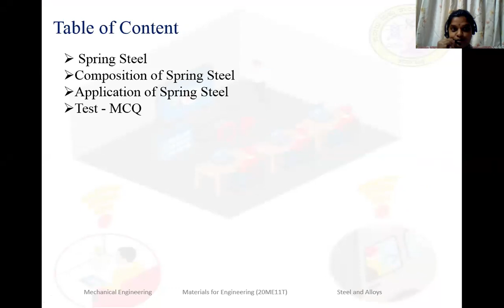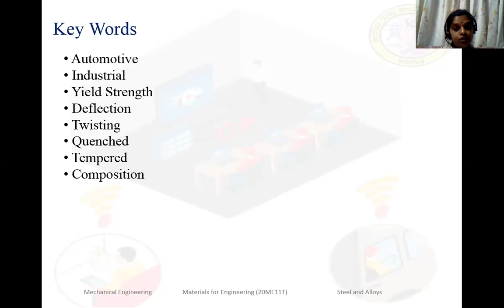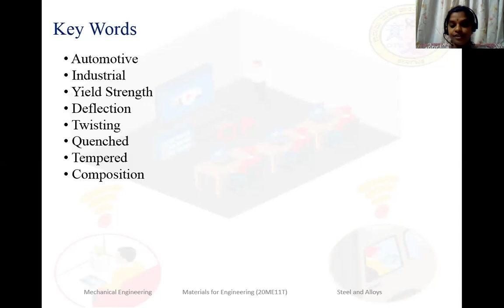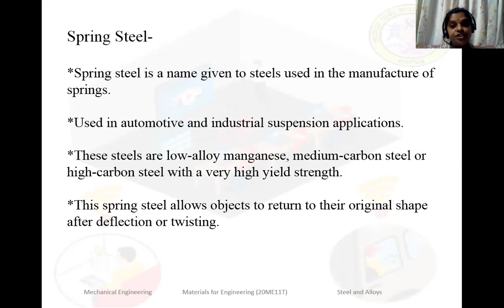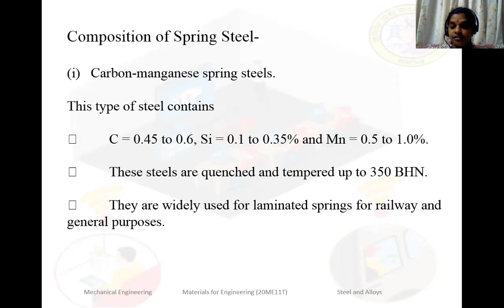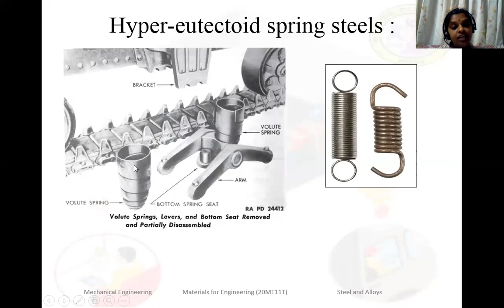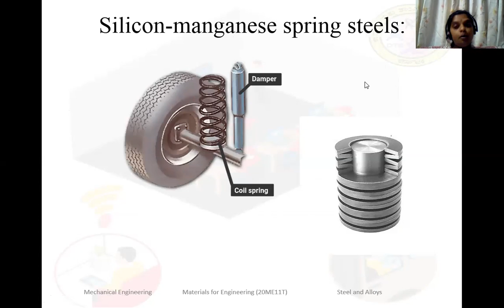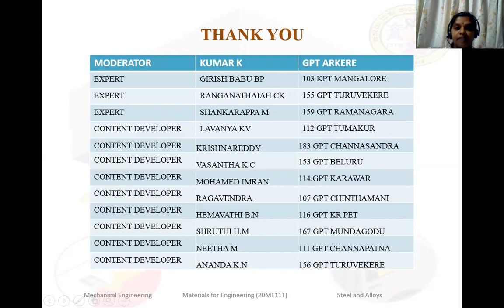ME 20ME11T U2 S8 VI